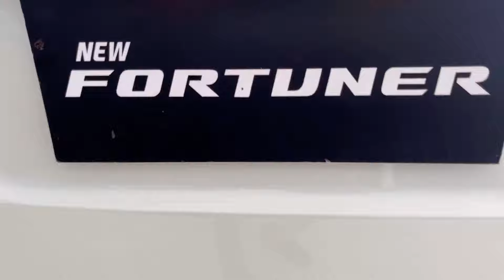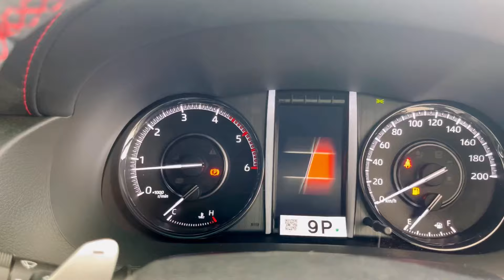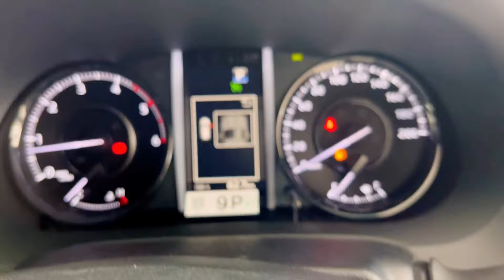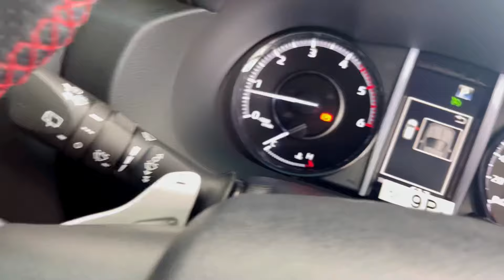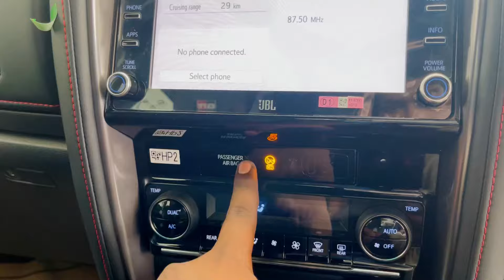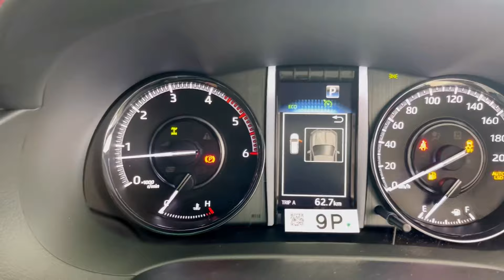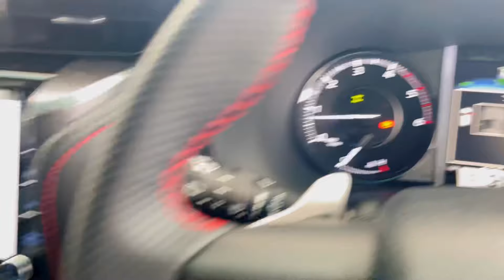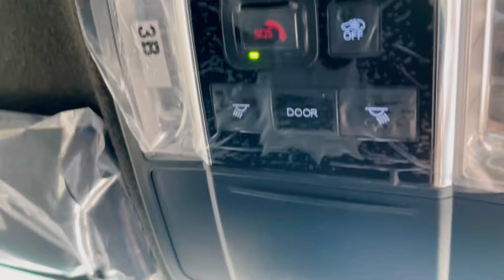Toyota Fortuner GRS Variant 2024|அதிகம் தேடப்படும் கார்|Tamilmotors360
contact this person
Mr santhosh
Anaimalais Toyota ,
salem